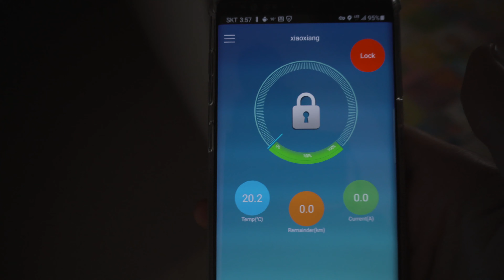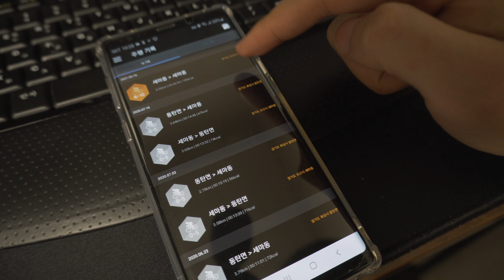OKCAR16 Recumbent Trike the 1st maintenance, ride in 2021